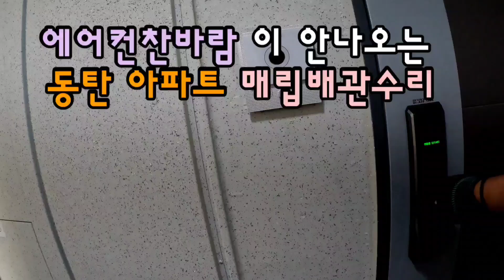아파트매립배관수리 에어컨찬바람이 안나올때.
에어컨찬바람이 안나올때 아파트매립배관에
이러한 문제가있을수있어요.